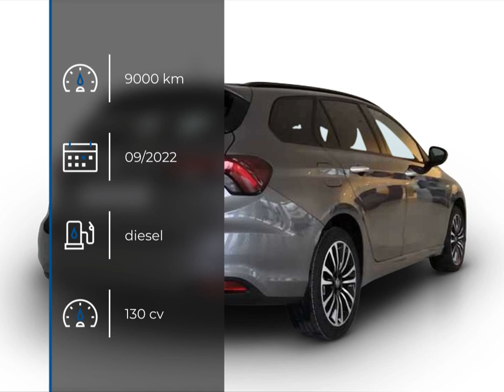FIAT TIPO STATION WAGON 1.6 MULTIJET 130CV BUSINESS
Cod.[GB-N678732]

 Il Gruppo Bossoni S.p.A. è Concessionario Ufficiale per i marchi Fiat-Alfa Romeo-Fiat Professional-Jeep-Lancia-Abarth-Kia-MG-Peugeot-Volvo

Prezzo reale senza vincolo finanziamento (passaggio escluso).

PROMESSE SPOTICAR:
-TEST DRIVE PRIMA DELL'ACQUISTO
-POSSIBILITA' DI ESTENSIONE GARANZIA FINO A 48 MESI
-100 PUNTI DI CONTROLLO
-ASSISTENZA 24/24
-SODDISFATTO O RIMBORSATO

Offriamo finanziamenti agevolati e personalizzati anche con valore futuro garantito (My Value)
Offriamo pacchetti assicurativi anche senza franchigia
Possibilità di acquistare ulteriore estensione di garanzia
Richiedi il test drive

Con BOSSONI W€BUY vendi la tua automobile SENZA L'OBBLIGO DI ACQUISTARNE UN'ALTRA

Il Gruppo Bossoni assicura che è stato fatto ogni ragionevole sforzo per assicurare l'esattezza delle informazioni riportate, ma che comunque vi potrebbero essere involontarie incongruenze riguardo le immagini, la dotazione tecnica e la descrizione degli accessori, che quindi non rappresentano vincolo contrattuale